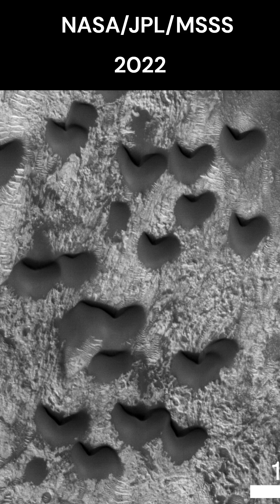Mars wishing us happy Valentine! Part-1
These images were taken by context camera of Mars Reconnaissance orbiter and the credit of images goes to NASA/JPL/MSSS.